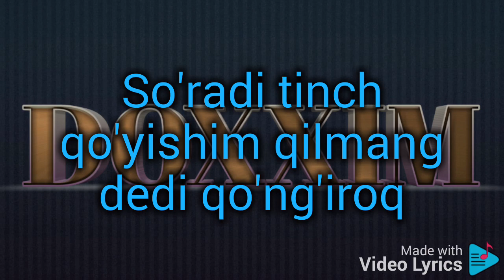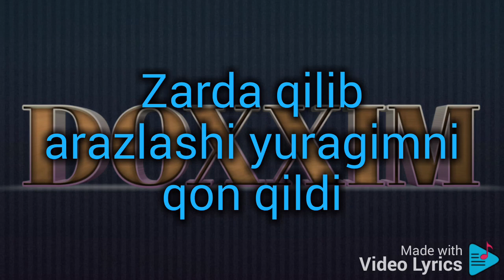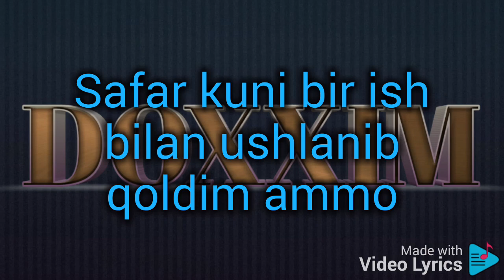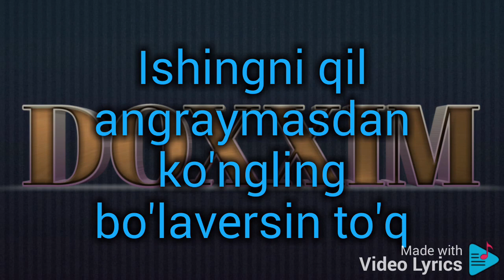Doxxim - Ikki yil o'tib text